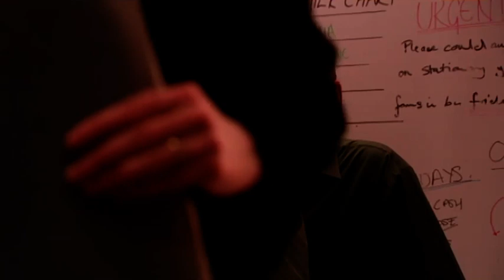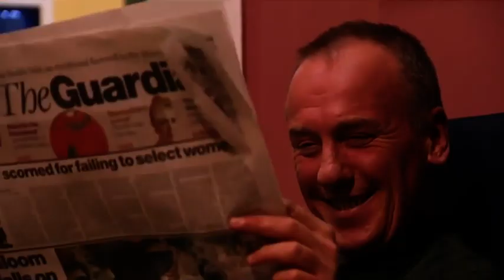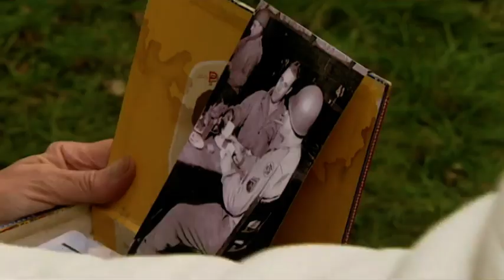Doctors 2-42 Reasons To Be Cheerful (28th Nov 2000)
Jo learns some startling facts about her grandmother's past. The strain of caring for his terminally ill mother begins to show on Jack. Starring Matt Rippy (Glória). These videos are not monetized so please support the time + effort that goes into capping and uploading these clips and buy a pin badge from my site, thank you!